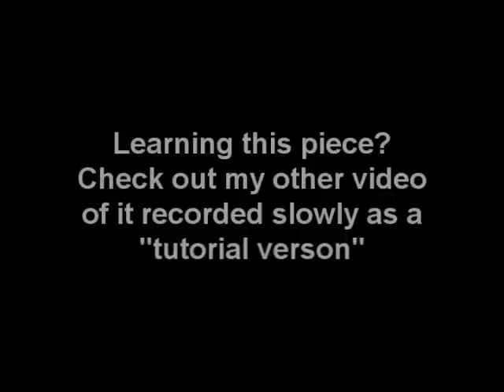Trumpet Voluntary by John Stanley Performed by Britt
This is the full tempo performance version.  I also have a slow practice "tutorial version" for people learning this piece.  This is based on an arrangement by Diane Bisch.  I changed a few minor things to suit my style and taste, as well as the 20 note pedal board (AGO organs have 32 note pedal boards).  This is my ONE and ONLY classical organ piece that I play on the organ.  I normally play pop & movie music.  I was inspired to learn this piece after seeing my organ hero and friend "Hector Olivera" perform about 17 years ago.  The organ is a 1992 Yamaha Electone EL90.  I use traditional pipe organ stops but chose to use a "real trumpet" sound as the main instrument.  You may notice how dynamically expressive it is.  The expression is controlled by the amount of pressure you apply to the key after it is depressed.  I did about a dozen takes and of course non of them perfect, but this is the best one.  The only thing I wasn't happy with were a couple of the trumpet trills.  You may notice that I prefer to play in tennis shoes, specifically DC skate shoes.  This video was recorded with a Canon GL2 video camera on the keyboards and a Sony TRV38 video camera on the pedal board.  The audio was captured directly with the Roland Edirol R-09HR digital recorder.  I edited the video with Sony Vegas Pro 8.0  I prefer to play in DC Skate Tennis Shoes.